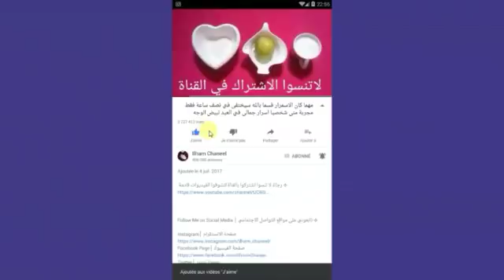ضعيها حول العين قبل النوم وكل يوم وتمتعي بعيون جدابة بدون هالات سوداء و أقسم بالله مجربة